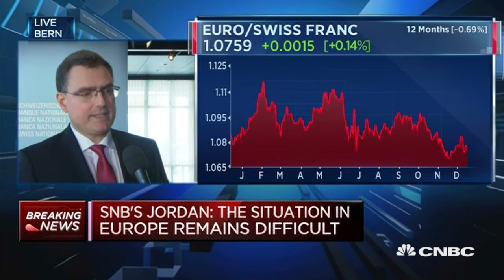Swiss Franc Remains Significantly Overvalued - 15 Dec 16 | Gazunda